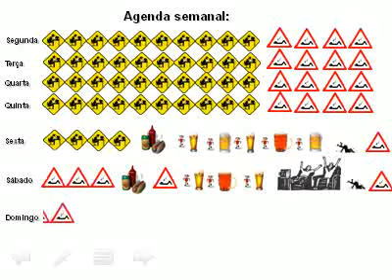AGENDA SEMANAL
Bem vindo ao final de semana